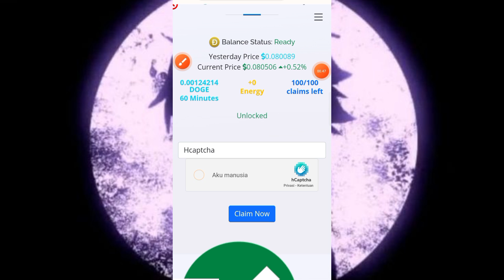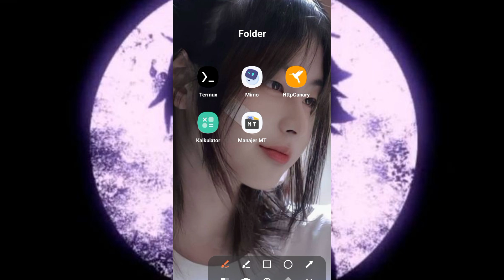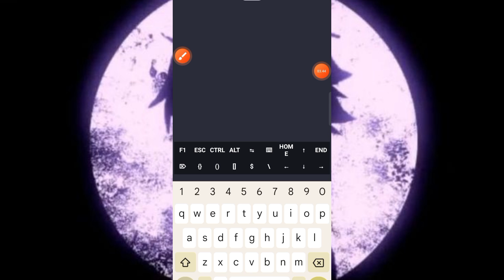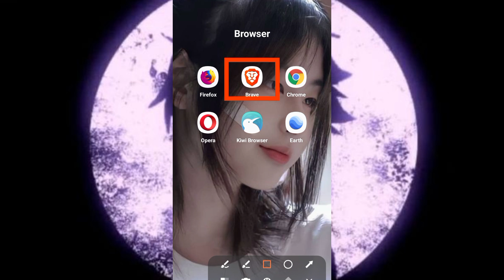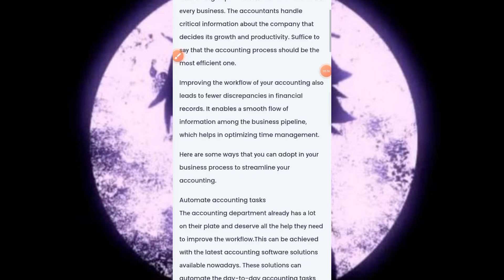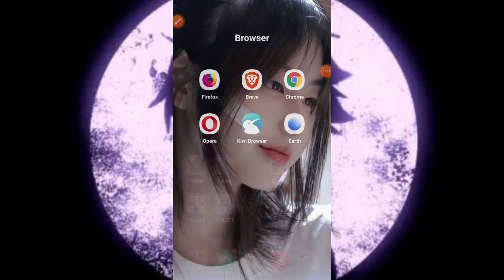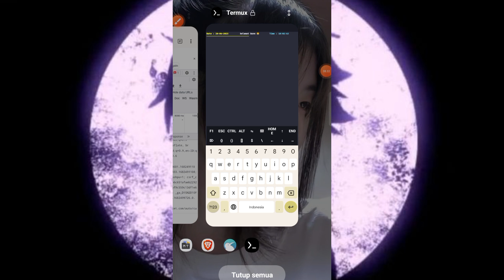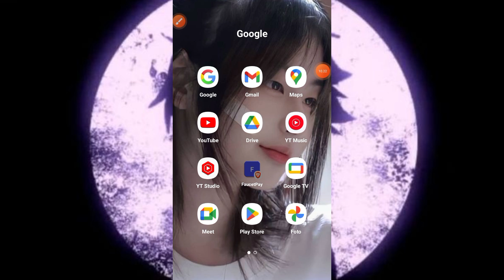🔴 FREE SCRIPT TERMUX AUTO CLAIM UNLIMITED DOGECOIN 2023!!!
🇲🇨 BAHASA INDONESIA

🇱🇷 ENGLISH SUB